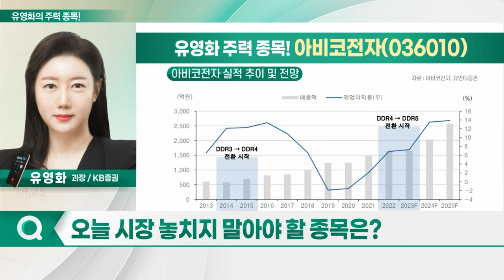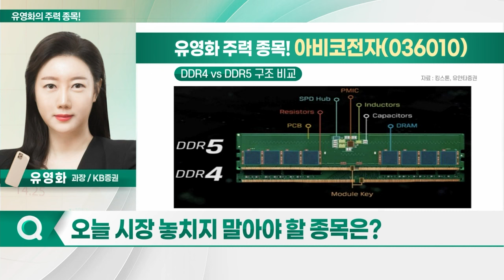HK이노엔(195940), 디아이티(110990), 아비코전자(036010), 코스맥스(192820)_유영화의 주력 종목 (20231017)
1. HK이노엔(195940)
2. 디아이티(110990)
3. 아비코전자(036010)
4. 코스맥스(192820)

- 2024년 이익 체력 및 글로벌 판매 개선 예상
- 올해 영업익 658억원(+25.3%) 추정
- 내년 영업익 996억원(+51.3%) 전망
- '역류질환 신약' 케이캡, 국내 매출액 소폭 둔화
- 파트너사 종근당, 올해 재고 조정 영향
- 내년 케이캡 매출 약 34% 성장 전망
- 재고 조정 마무리 및 판매 수수료율 인하 효과
- 케이캡 中 판매 로열티 내년 본격화 예정
- 미국·유럽·일본 시장 진출 기대
- 페루서 케이캡 출시… 중남미 허가 추가 신청 예정

디아이티(110990)
- HBM 수혜주로 역사적 신고가 돌파
- 디스플레이 및 2차전지 검사 장비 생산
- SK하이닉스와 레이저 어닐링 장비 공동개발
- 150억원대 레이저 어닐링 장비 수주 성공
- 고객사 장비 생산 확대 계획… 수주 모멘텀 지속
- 전력 반도체 시장 개화시 수요 증가 기대
- 내년 반도체 레이저 솔루션 비중 확대… 실적 개선

- 삼성전자, 4Q DDR5 생산 확대 전망
- D램 가격 하락세… DDR5 수요 본격화 예상
- DDR5 전환시 판가 높은 인덕터 신규 탑재
- 내년 본격적 매출 증가 효과 반영 전망